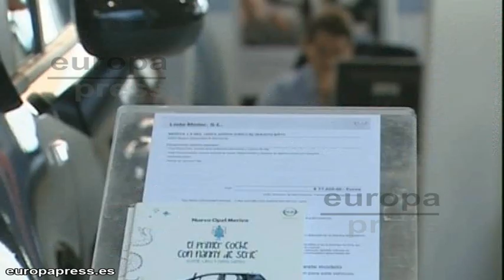La venta de coches se incrementa un 15% en noviembre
Las matriculaciones de turismos se han incrementado por tercer mes consecutivo cerca de un 15 por ciento de forma general, y más de un 31 por ciento en el canal de particulares, según los datos ofrecidos por la Asociación Española de Fabricantes de Automóviles y Camiones (ANFAC).